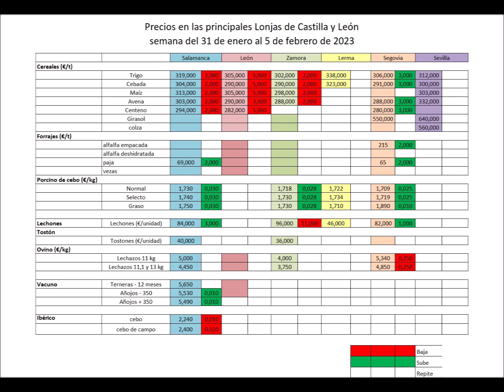Precios agrarios del 30 de enero al 5 de febrero de 2023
Las fuertes bajadas vividas por el girasol así como en menor medida por los cereales y el ibérico marcan, por lo que a los mercados agrarios españoles se refiere, la semana que acabará mañana, 5 de febrero, sin olvidar el ascenso de hasta 11 euros que viven los lechones así como los incrementos del porcino blanco o los añojos.

Toda esta información y alguna noticia más te las contamos de la mano del periodista, Nacho Falces.